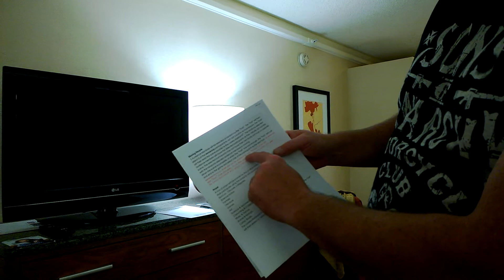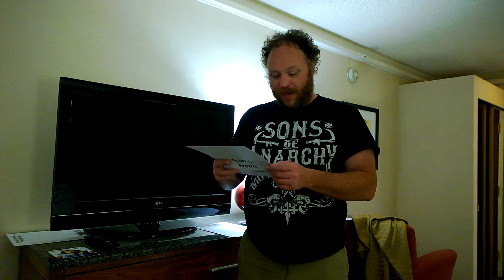Hello from SpoCon!